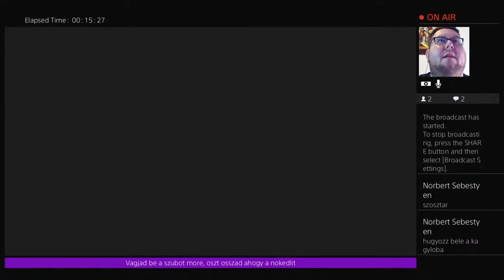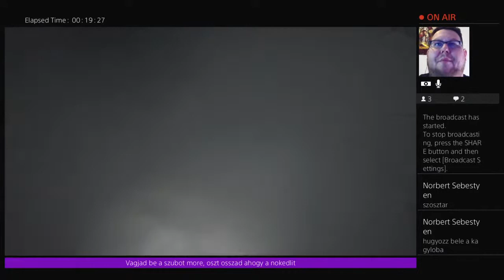Resident Evil Village Mr Kretz live stream 18+